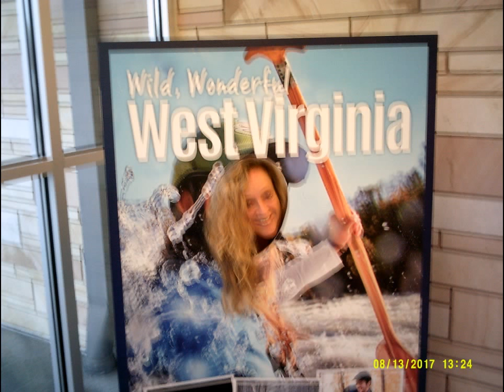single cheap thrill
words and music by francis mcguane photos of francis and ida  mcguane and michelle mcbee